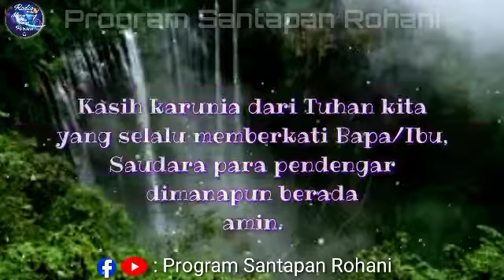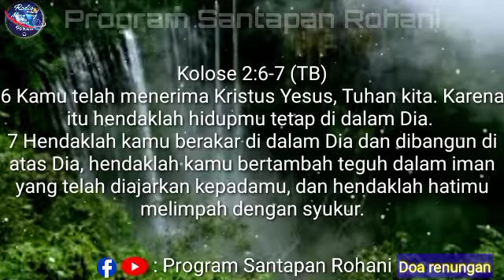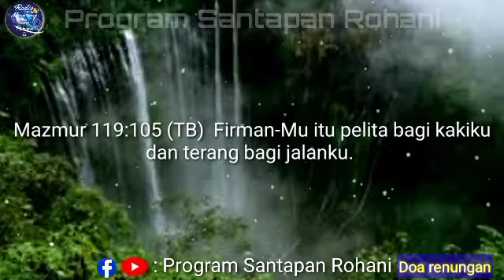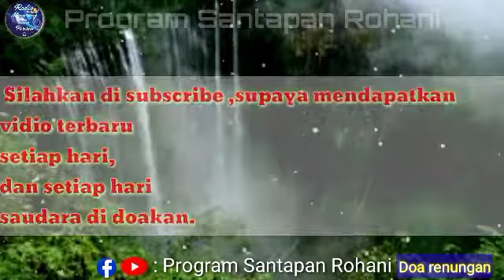Berakar di dalam Dia - Rooted in God || Suara injil Renungan malam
Berakar di dalam Dia- Suara injil Doa renungan malam pengantar tidur.

Suara injil doa renungan malam
Suara injil renungan kristen hari ini
Renungan malam pengantar tidur dan doa pagi.Renungan malam pengantar tidur,Suara injil doa malam hari ini.

Suara injil Doa Renungan Pagi, Kuasa kebangkitan Yesus.
Renungan pagi kristen,Suara injil doa pagi.
Renungan pagi kristen hari ini - suara injil.

info kontak 👇ada di bawah.

Suara injil Doa malam
Suara injil Doa pagi

Kerjakan yang terbaik, Suara Injil, Renungan malam, Renungan pagi

Saat teduh,Suara Injil,Renungan pagi,Doa pagi,Renungan malam,Doa malam,Pengantar tidur,Semangat pagi.

Tuhan menjaga semua orang yang mengasihi -Nya

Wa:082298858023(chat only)